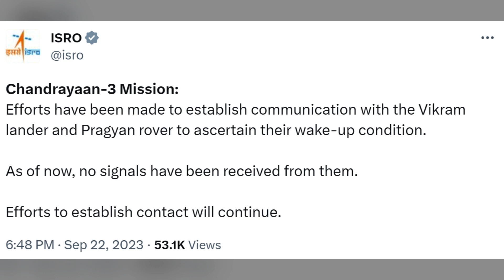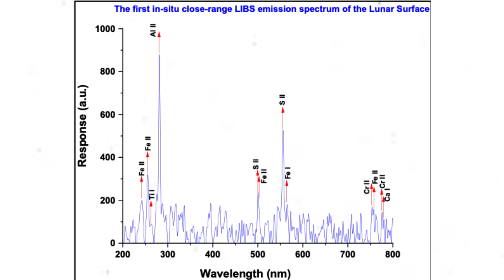No Signals Chandrayaan 3 Lander, Rover Still In Sleep Mode 💤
Chandrayaan-3 is still sleeping

so hear is the recent update on Chandrayaan-3 mission. As per isro  posted on X Efforts have been made to establish communication with the Vikram lander and Pragyan rover to find their wake-up condition.
As of now, no signals have been received from them and Efforts to establish contact will continue. The rover and lander had been in a "sleep mode" for about 16 Earth days at the Moon's south pole.

The plan was to reactivate these spacecraft so that the rover could continue its exploration on the lunar surface. Originally, they wanted to move the rover about 300-350 meters, but they couldn't achieve that due to some unforeseen issues. So far, the rover has covered a distance of 105 meters. During its active phase, both the lander and rover performed well and collected valuable data, which ISRO scientists are currently working on.

You might recall that Chandrayaan-3 made history when the Vikram lander successfully executed a "soft landing" on the Moon's south pole on August 23, making India the first nation to achieve this feat. Subsequently, the Pragyan rover carried out experiments and identified various elements on the Moon's surface, including Sulphur, Aluminium, Calcium, Iron, Chromium, Titanium, Manganese, Silicon, and Oxygen.
On September 2, ISRO placed Pragyan in sleep mode, and two days later, on September 4, they similarly put Vikram in sleep mode with their payloads switched off, while keeping their receivers on.
The challenging part of this mission is dealing with the extreme lunar conditions at the south pole, where nighttime temperatures can go to as low as -200°C.

BL Network